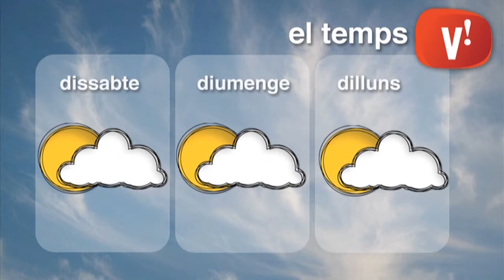El temps 22 de maig